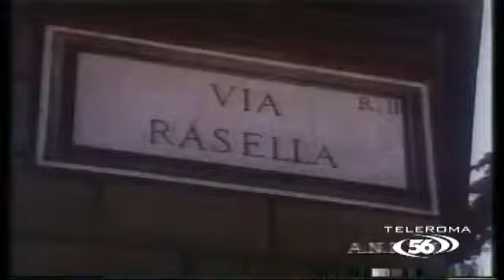Rosario Bentivegna - ricordo di via Rasella